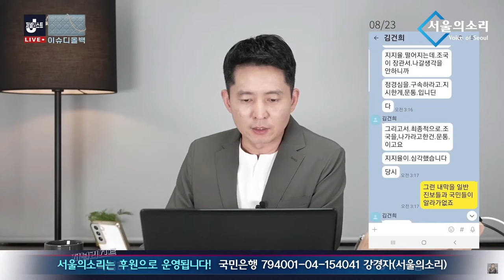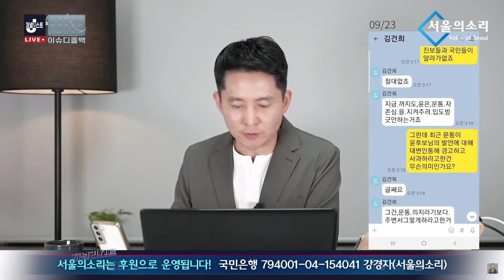'숨소리도 거짓말!' 김건희가 본 조국 사건 전모